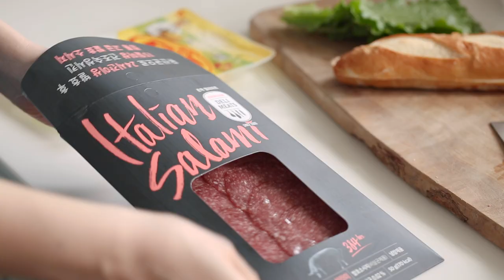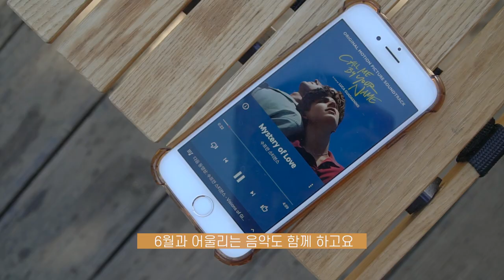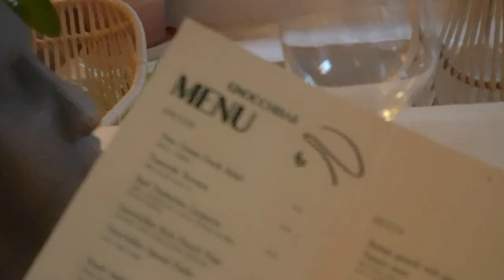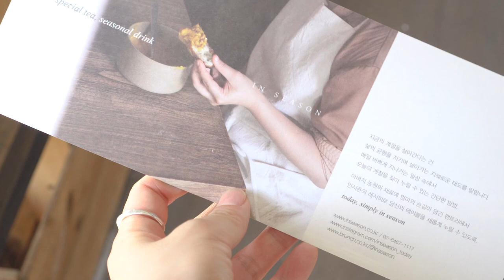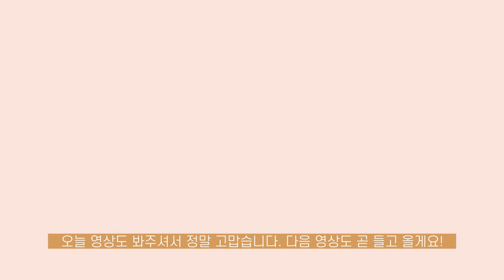sub)6월 한달간의 일상 먹부림 기록ㅣ초당옥수수솥밥과 타르틴 샌드위치 만들기 Now is the happiest moment ㅣ Daily life vlog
오랜만에 올리는 일상 브이로그 영상이에요!
거의 한달간의 기록 같아요. 중간에 아픈 시간이 있어서 멈춰있다가 다시 영상
찍기 시작했어요. ㅎㅎ 이제 덜 슬프고 그리움이 채워지는 시간이에요.
호두 추모도 너무 너무 감사드려요! 7월에는 자주 영상 올려 볼게요!
너무 보고 싶었어요 흑흑